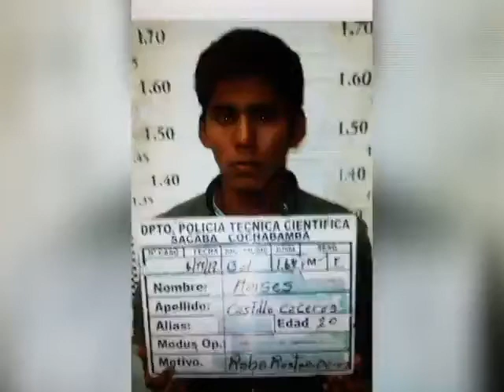NOTA PROFANABAN TUMBAS